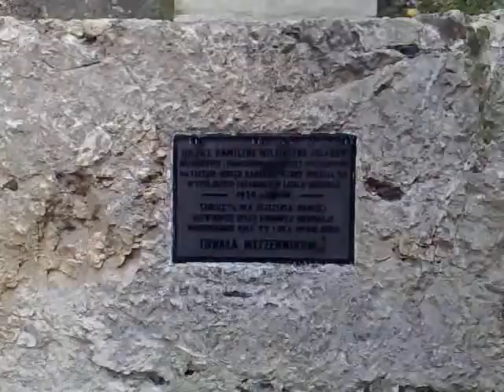Groby i pomnik ku czci ofiar hitlerowskiego obozu pracy Liban (Kraków Płaszów)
Liban  tak brzmi potoczna nazwa dużego kamieniołomu znajdującego się na terenie Płaszowa. Pochodzi ona od nazwiska Ernesta Libana, przedsiębiorcy, który w 1873 rozpoczął tu eksploatację wapienia. Kamieniołom ten w okresie II wojny światowej stanowił miejsce pracy przymusowej dla więźniów Konzentrationslager Plaszow.

Obecnie wyrobisko jest atrakcyjnym miejscem rekreacji ze względu na okoliczny las, kopiec Krakusa oraz liczne tereny zielone. Zdarzają się jednak tragiczne w skutkach upadki z 50-metrowych ścian kamieniołomu.

W 1993 "Liban" zamienił się w plan filmowy "Listy Schindlera" (reż. Steven Spielberg). Do dzisiaj znajdują się tam pozostałości scenografii  metalowe konstrukcje przemysłowe oraz ogrodzenia z drutem kolczastym.